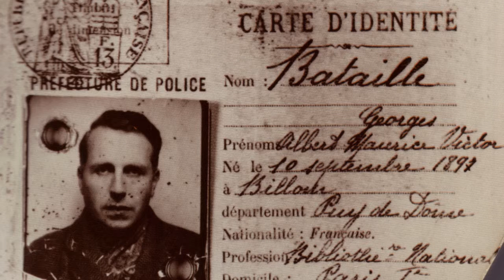Georges Bataille (4/4) : Tous coupables ?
Qu'attendre de l'hypermorale proposée par George Bataille à la fin de sa vie? Dernier temps de la semaine, qui nous mènera au plus loin où l'homme puisse aller, avec Michel Surya.

EXTRAITS :

- Archive Bataille, entretien de février 1961 avec Madeleine Chapsal

- Archive Bataille, Qui êtes-vous ?, 15/07/1951

-Le procès de Gilles de Rais (source : Mauvais Genres, lecture de Christophe Bier, 06/12/2003)

- Archive Bataille : Hommage à Friedrich Nietzsche, 14/01/59

LECTURES :

- Georges Bataille, Sur Nietzsche, « Le sommet et le déclin »,Œuvres complètes, tome 6, (Gallimard) p.57-58

- Georges Bataille, La littérature et le mal, Œuvres complètes, tome 9  (Gallimard) p.219

REFERENCES MUSICALES :

- Lelasi, Aix
- David Carbonara, Mad men
- Four Tet, My angel rocks back and forth
- Léo Ferré, La damnation
- Bela Bartok, Moderato
- Roy Brown, Laughing but crying

Invité :
Michel Surya : philosophe et écrivain, directeur de la revue Lignes

Bibliographie :

Discussion sur le péché, Nouvelles éditions Lignes, Paris, 2010

Georges Bataille, la mort à l'oeuvre, Gallimard, Paris, 2012.

La structure psychologique du fascisme, Nouvelles éditions Lignes, 2009

 Sainteté de Bataille, L'Eclat, 2012